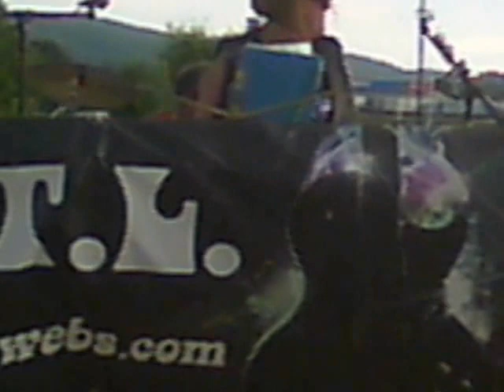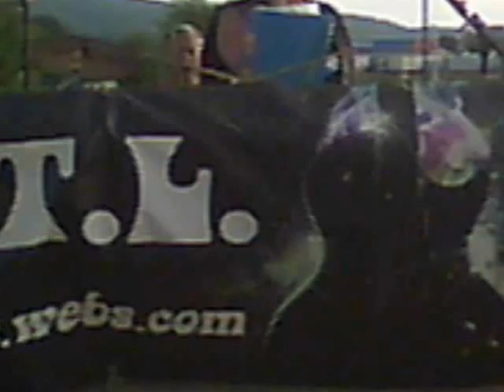R.A.T.L. at Quaker Steak & Lube - MONY MONY